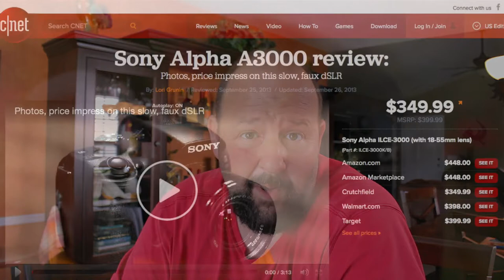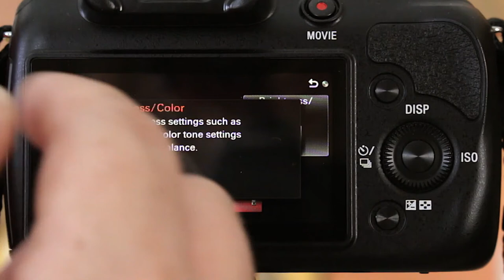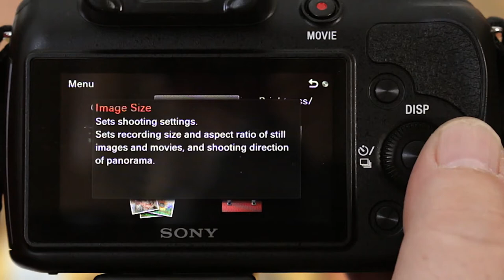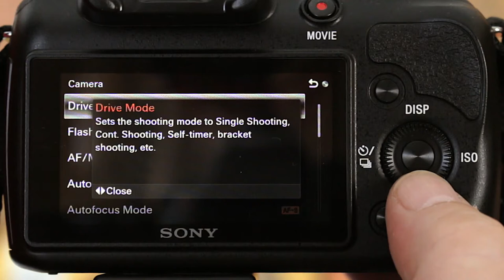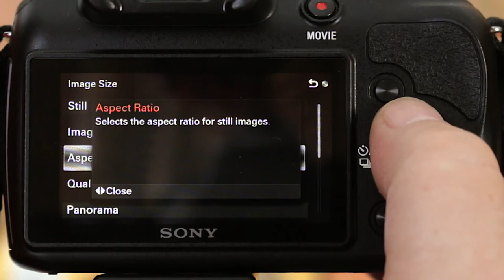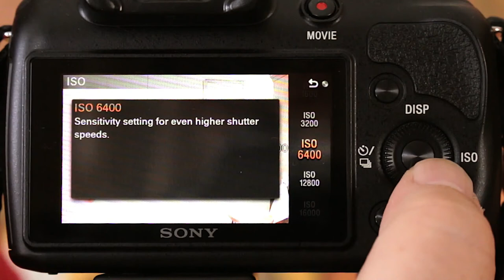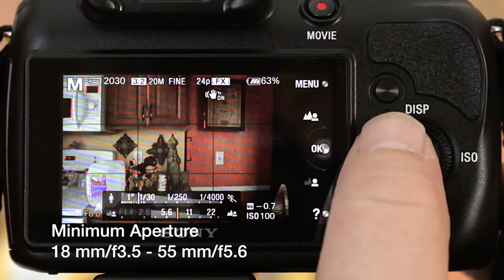Sony A3000 NoPro Review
After using the Sony A3000 for a few months I figured I'd give it a quick review.  Is it the best mirrorless camera for the price? Watch and decide.

Shot with:
Canon T5i/700D
Sound recorded with:
Zoom H4N
Edited in:
FCPX